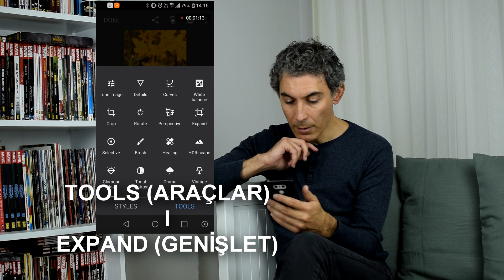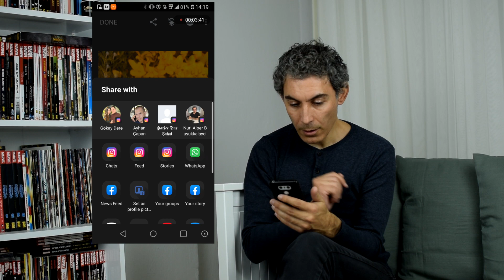DİK ÇEKİLEN FOTOĞRAFLARI KIRPMADAN INSTAGRAMA NASIL YÜKLERİZ 2? (BU SEFER ÇERÇEVESİZ)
Instagram dik yani portre modunda çekilen fotoğrafları tam boyut olarak yüklemeye izin vermiyor olabilir ama bu yine de bunu yapamayacağımız anlamına gelmez. Daha önce Polarr uygulamasıyla bu sorunun üzerinden gelmiştik. Şimdi biraz daha farklı bir yöntem deneyelim.